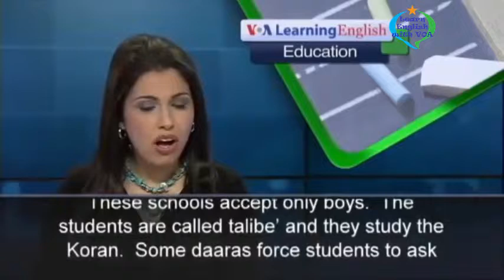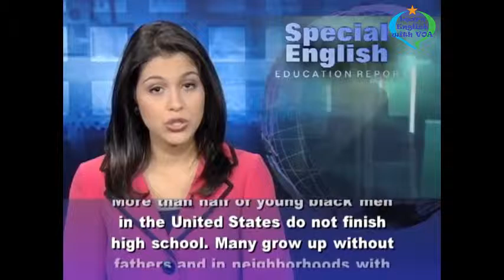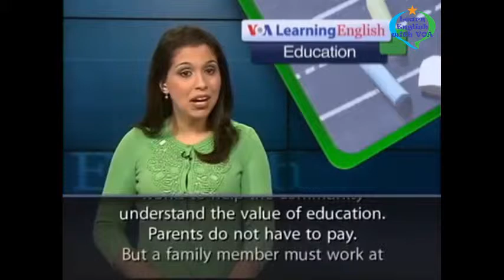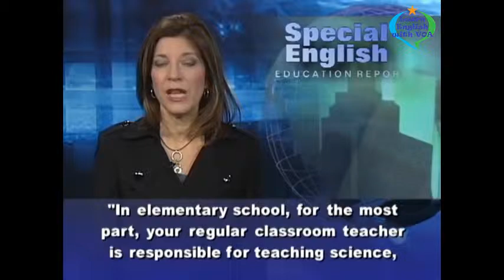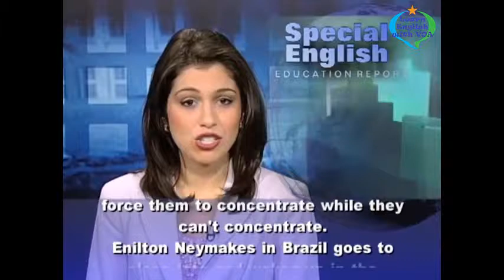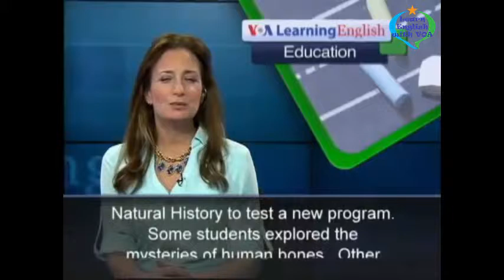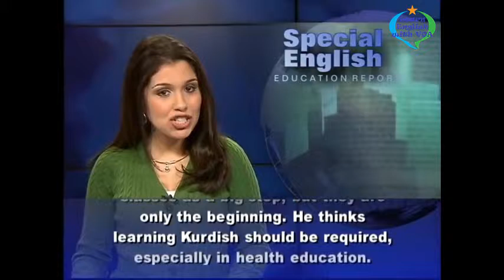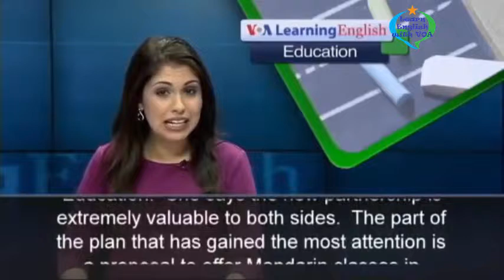VOA Learning English - Improve English Pronunciation - Education Reports Compilation #11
Thank you very much for watching the video VOA Learning English - Improve English Pronunciation - Education Reports Compilation #11 with us.